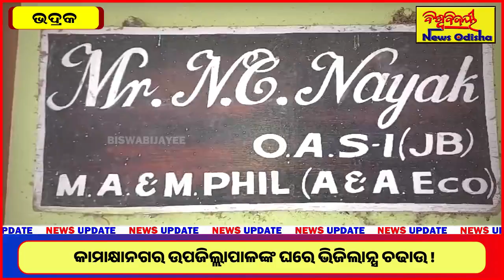କାମାକ୍ଷାନଗର ଉପଜିଲ୍ଲାପାଳଙ୍କ ଘରେ ଭିଜିଲାନ୍ସ ଚଢାଉ ! BHADRAK | BISWABIJAYEE